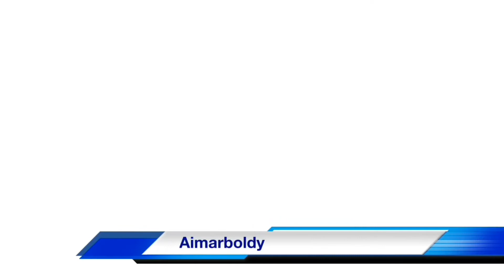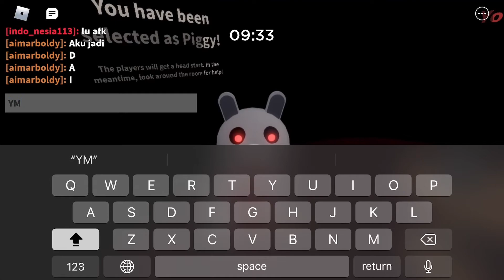Kisah Bochil Dik3royok sama Geng Hantu P199y Sampai Klenger. Roblox Piggy Chapter 6/7 Indonesia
Roblox Piggy Chapter 6/Chapter 7
Inspired by Azuya Surya and Pratama Eriz

Kisah Bochil Dikeroyok sama Geng Hantu Piggy Sampai Klenger